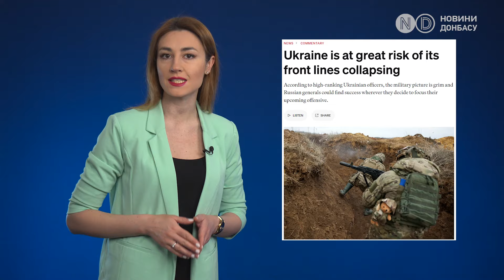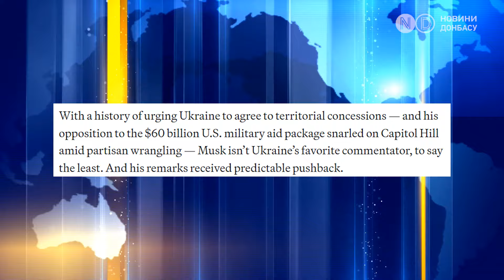Український апокаліпсис від західних ЗМІ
Джерела серед українських високопосадовців розповіли виданню Politico на умовах анонімності, що у разі нового наступу росіян влітку існує великий ризик того, що лінія фронту зруйнується. За словами співрозмовників, Україна потребує безпілотників, гаубиць та сотень тисяч снарядів і ракет.